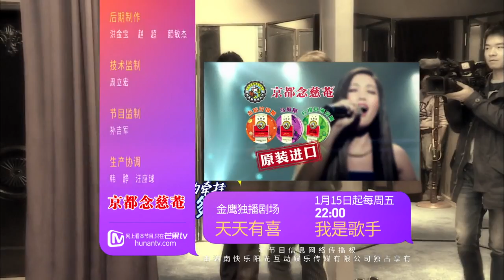《妈妈的牵挂》第20160105期：黄国伦李锐竟为一套西服争当“儿子”【湖南卫视官方版1080P】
本期精彩 - 黄国伦李锐竟为一套西服争当“儿子”